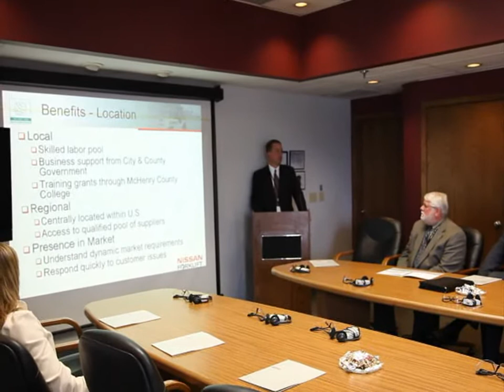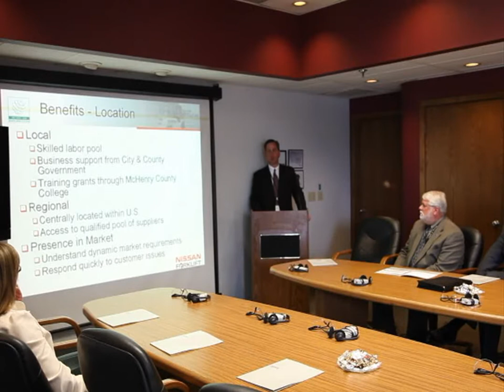Nissan Forklift Presentation